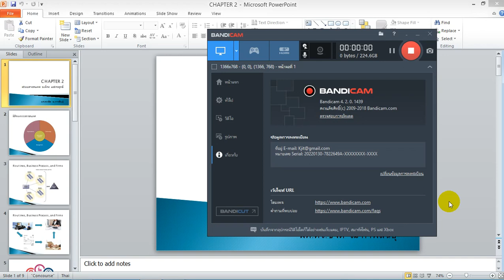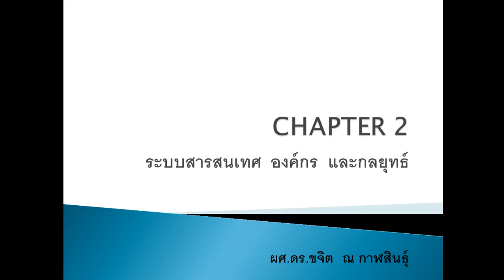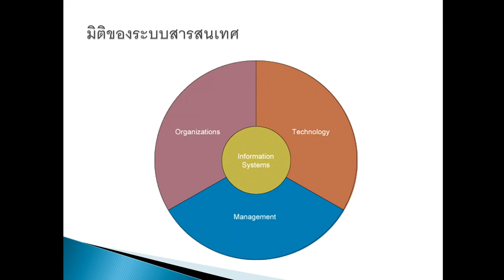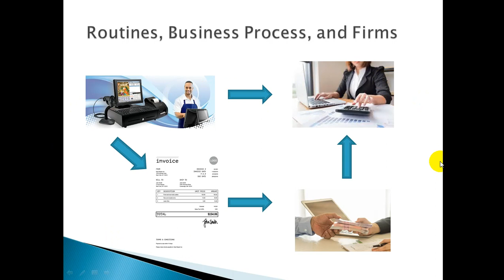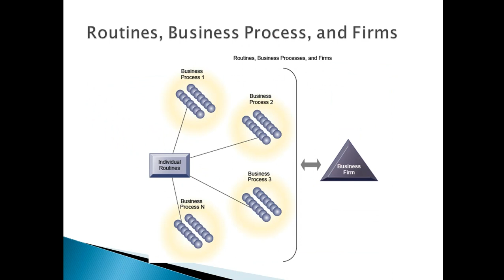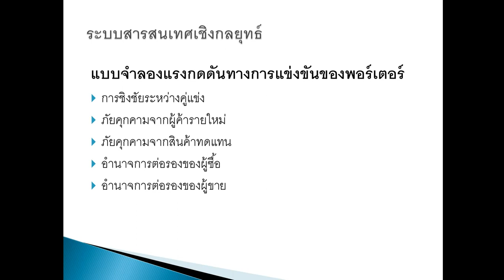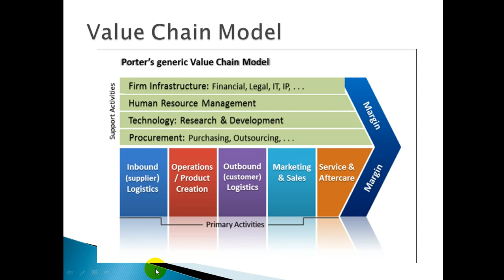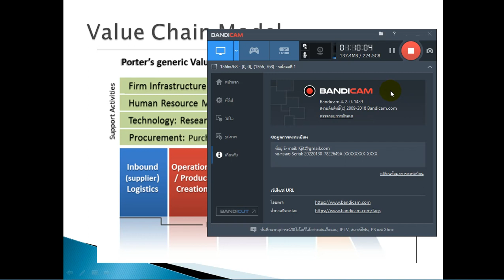MIS Chapter2 Part1